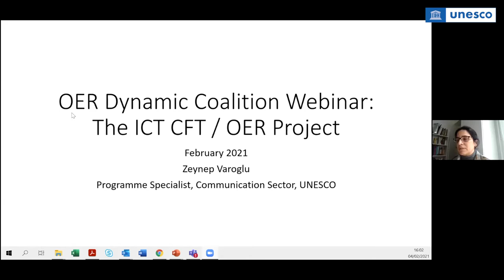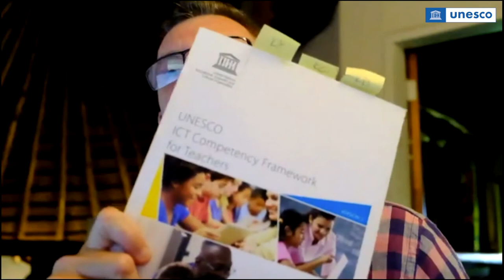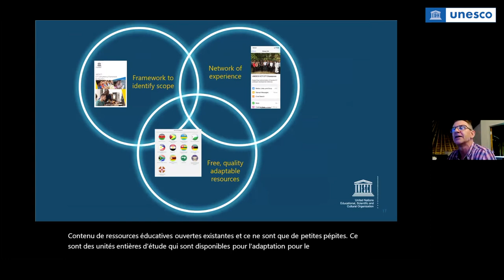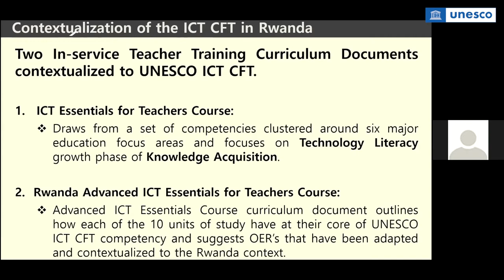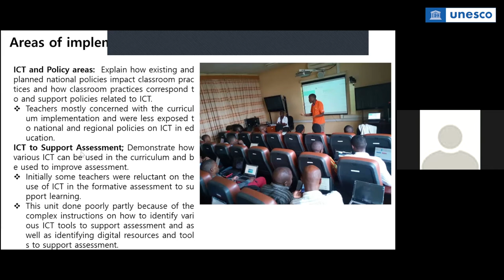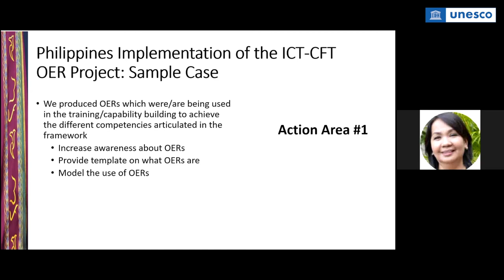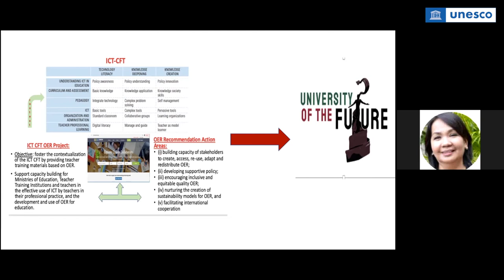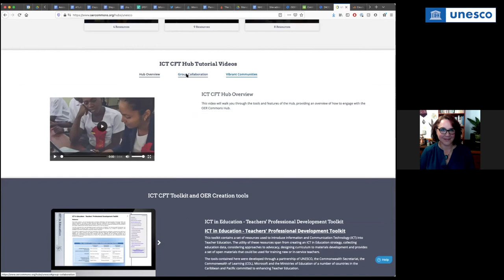ICT CFT OER Webinar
4 February 2021 16:00 - 17:00 pm CET

Celebration of the International Day for Education 2021

In celebration of the International Day for Education, UNESCO organised the OER Dynamic Coalition Webinar on ‘The OER Recommendation:  ICT CFT / OER Project’. The objective of the webinar was to explore the linkages between the UNESCO OER Recommendation and the UNESCO ICT CFT and the potential of the UNESCO ICT CFT project to strengthen the implementation of the different action areas of the UNESCO OER Recommendation.

Speakers:
▪ Andrew Moore, Senior Manager Neil Butcher & Associates, South Africa
▪ Melinda Boland Director OER Services ISKME
▪ Vincent Nyrigira CT Innovation & Technology Partnership Engineer in the Department of ICT in Education of Rwanda Education Board,
▪ Zeynep Varoglu Programme Specialist CI/DIT,
▪ Dr Melinda Bandalaria, Chancellor and Professor at the University of the Philippines Open University (UPOU) (VC MAQ)